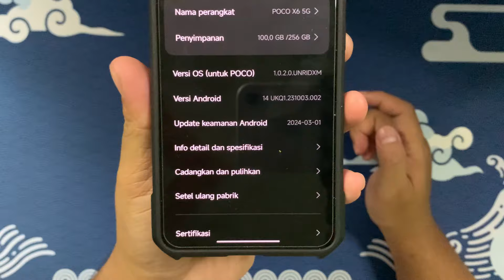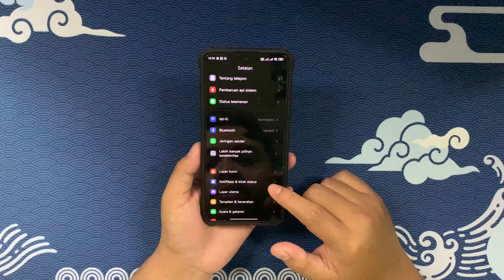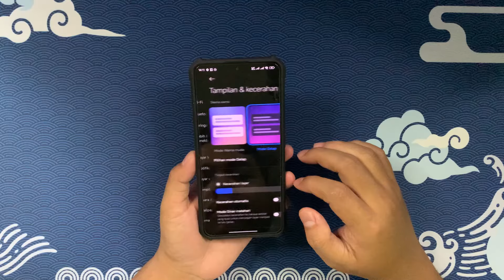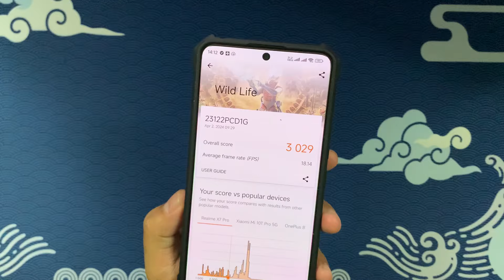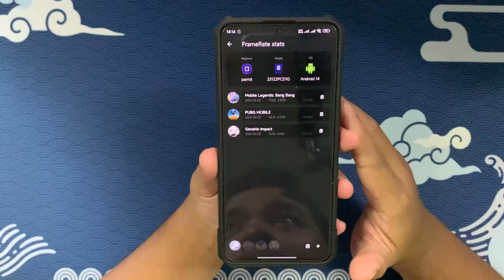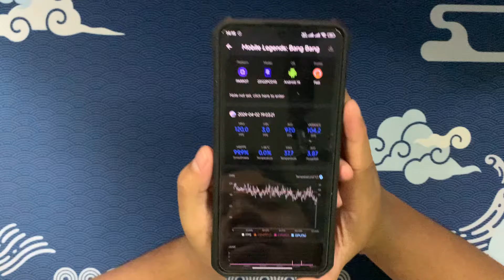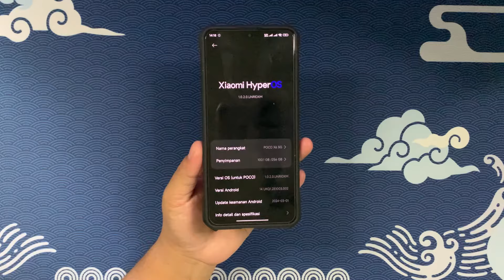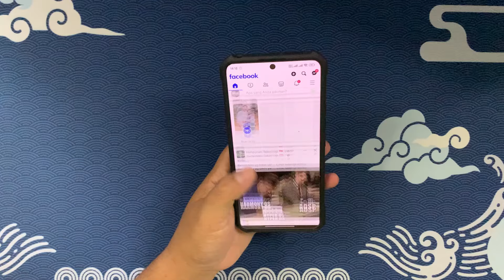AKHIRNYA!!! - Review Update HyperOs Indonesia - Poco X6 5G/Redmi Note 13 Pro 5G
OPEN JASA ROOT/CUSTOM ROM ONLINE VIA TEAMVIEWER